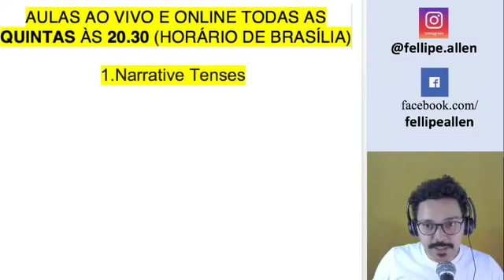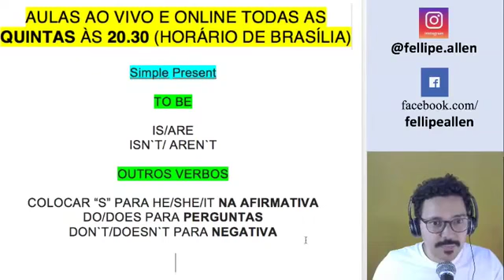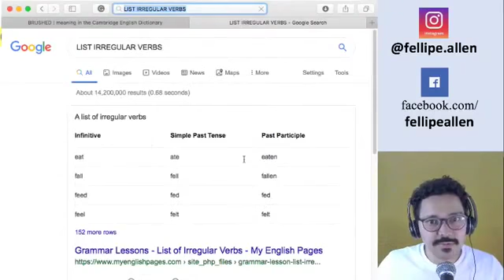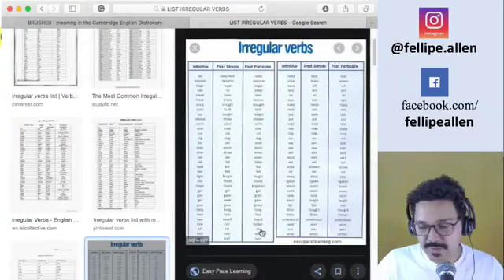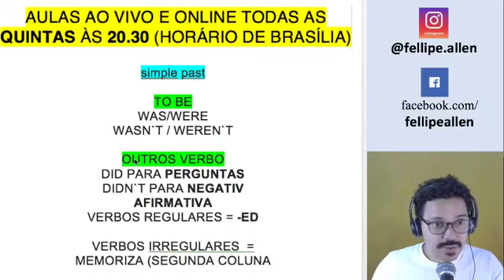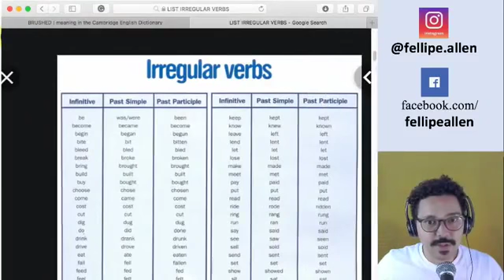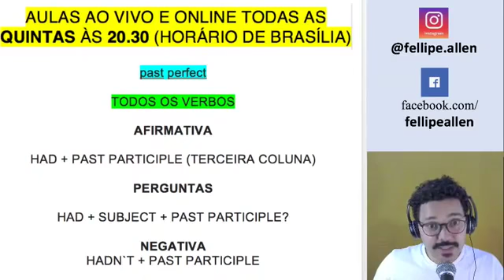3 TEMPOS VERBAIS IMPORTANTES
Neste trecho da aula #004, eu ensino 3 tempos verbais bem importantes para contar uma estória - os narrative tenses!
Simple Present, Simple Past e Past Perfect!
Vamos nessa aprender gramática contextualizada!